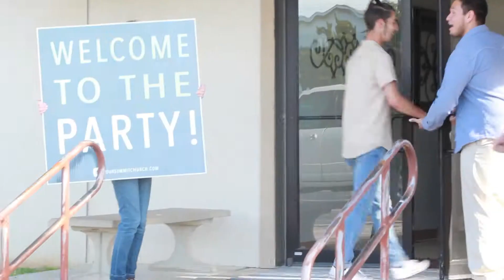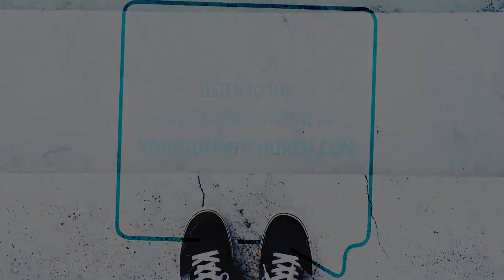WEEKEND RECAP: PODIUMS & PLATFORMS PART 4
In case you missed it, here is a quick recap of last Sunday! Make sure and join us for Sunday's Worship Experience starting at 9:30 am and 11:00 am.